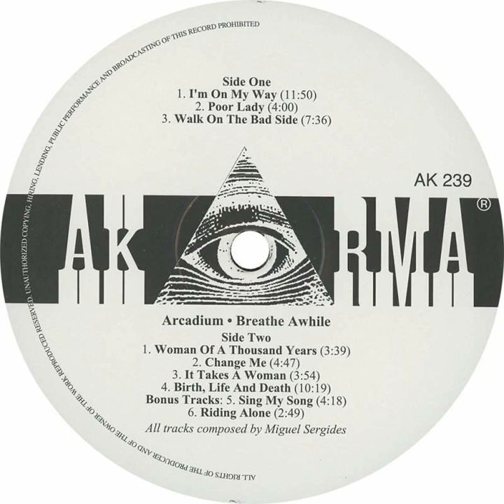Arcadium - Change Me Backwards